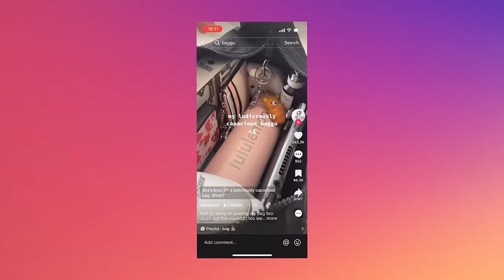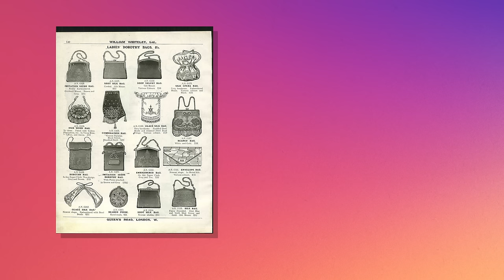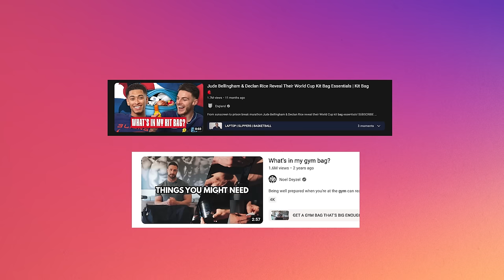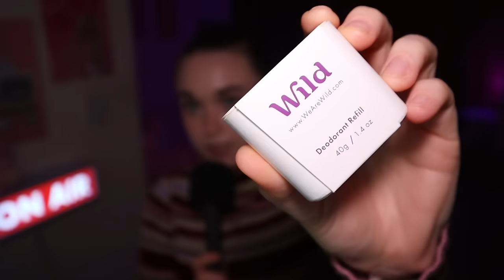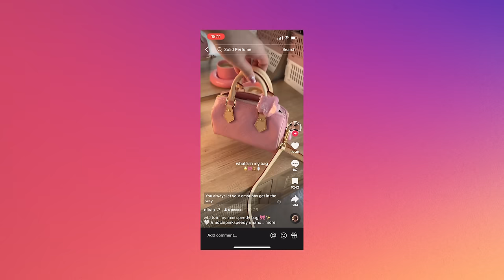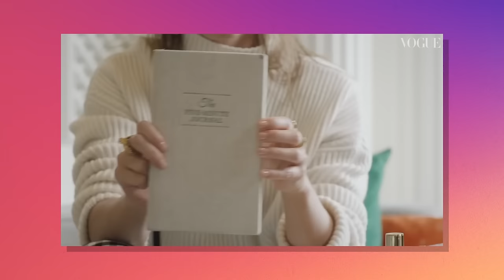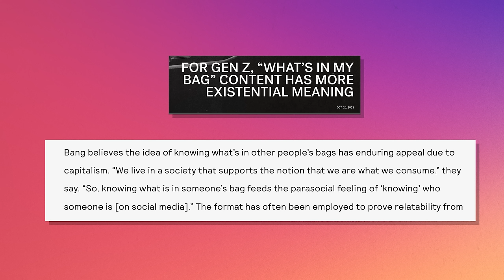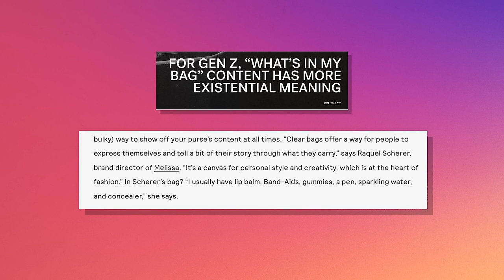unpacking our "what's in my bag" obsession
if the sweet smell of Wild catches your eye, head and use code ELLELITERACY to pick up a deodorant of your own :)

what's in my bag videos have been around since the dawn of the internet: Vogue, beauty gurus, Tiktoks, Instagram reels... why are we still so obsessed with seeing what's in people's bags?

Nylon article, For Gen Z, What's in my Bag Content Has More Existential Meaning

faq:
-accent: lived in america when younger, ireland most of my life
-edit: adobe premiere pro
-camera: canon eos m50 ii
-study: English Lit & Film Studies, graduated in 2022